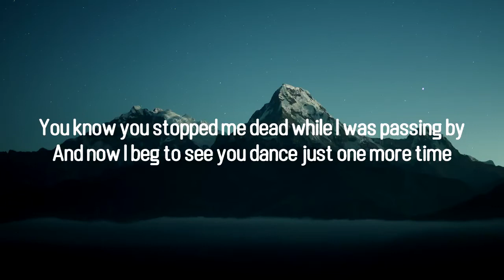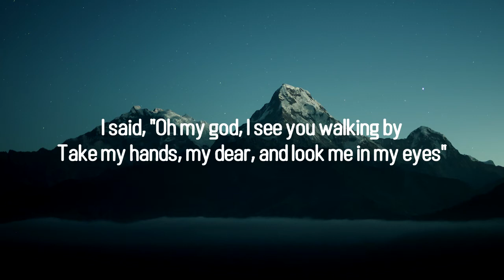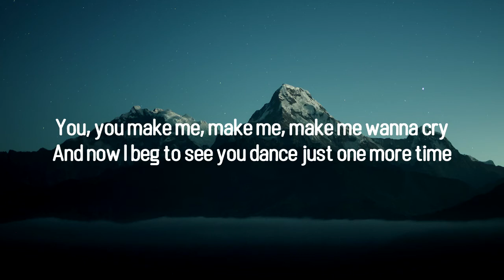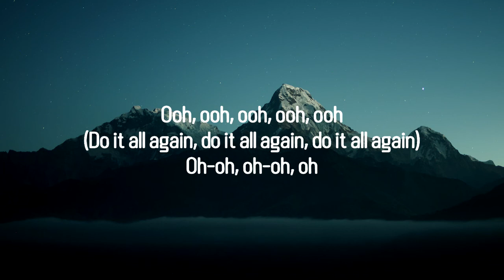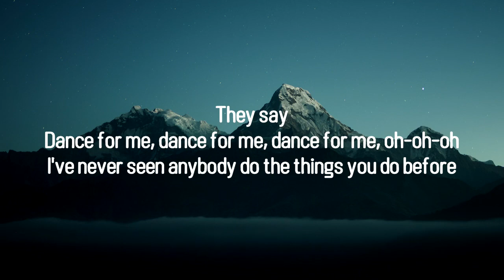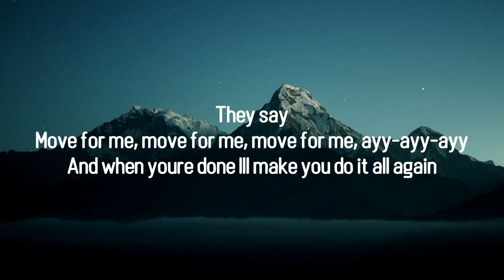Tones And I - Dance Monkey (Lirik)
[Verse 2]
dance monkey

[Chorus]
They say
They say
They say
dance monkey

[Chorus]
They say
They say
They say
They say
All again